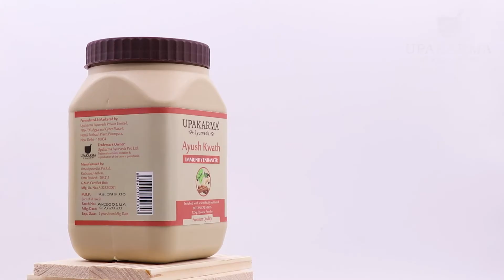Ayush Kwath (Kadha/Decoction) for better immunity & health | Upakarma Ayurveda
Ayush Kwath Kadha by Upakarma Ayurveda is a unique herbal formulation infused with the goodness of wondrous herbs like Tulsi (Holy Basil), Adrak (Ginger), Kaali Mirch (Black Pepper) and Dalcheeni (Cinnamon), which have been revered for ages. The age-old Ayurvedic recipe of Ayush Kwath Kadha is formulated with no added heat, chemicals or sugar, which helps retain the original nutritional value.